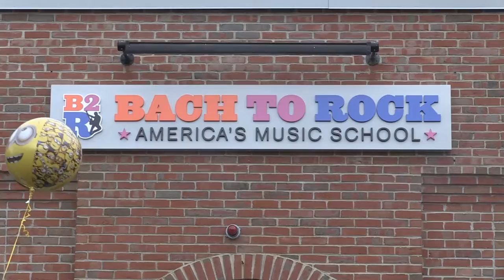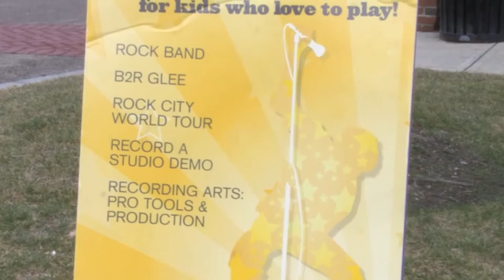Bach to Rock Music School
The Bach to Rock music school celebrated it's 12 month anniversary by hosting a party with the Minions! Come learn what Bach To Rock is all about